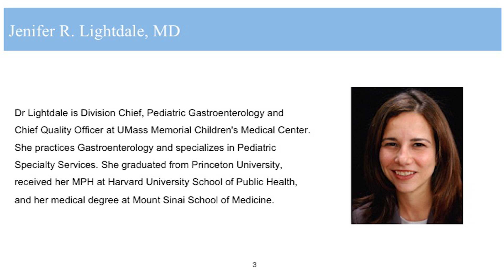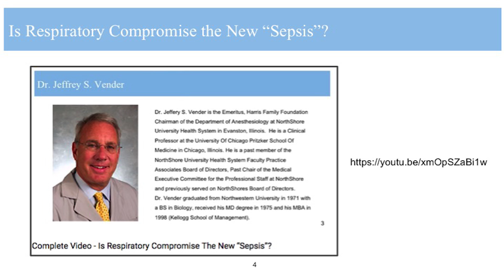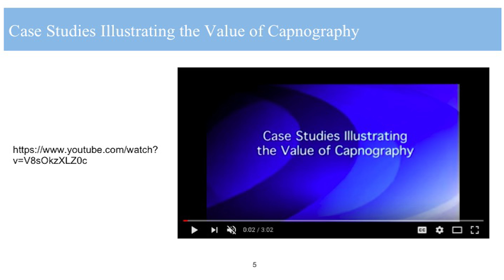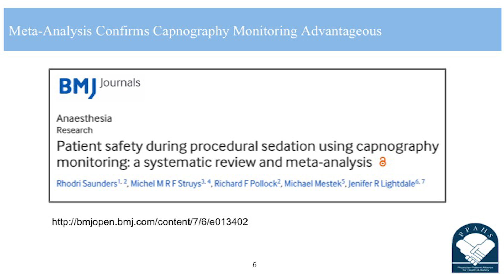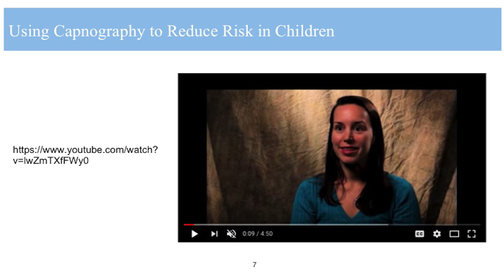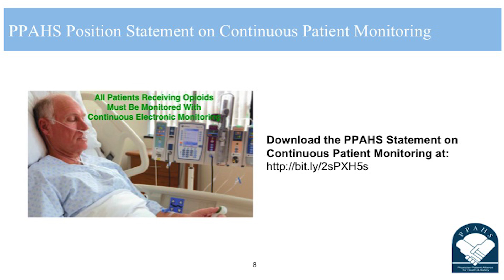Using Capnography and Recognizing Respiratory Compromise Could Save Patient Lives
Jenifer Lightdale, MPH, MD (Division Chief, Pediatric Gastroenterology and Chief Quality Officer, UMass Memorial Children's Medical Center) discusses her latest research showing that capnography monitoring reduces respiratory compromise during procedural sedation and why hospitals and clinicians should be open to using technology to avoid adverse events and patient deaths.